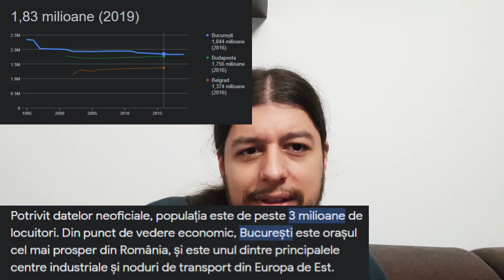Cum poti evita Traficul din Bucuresti ?